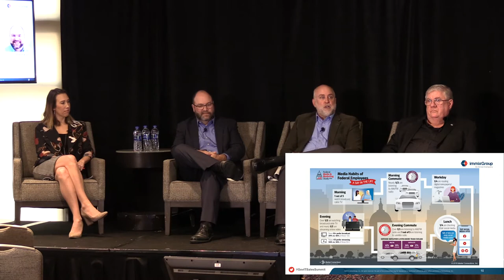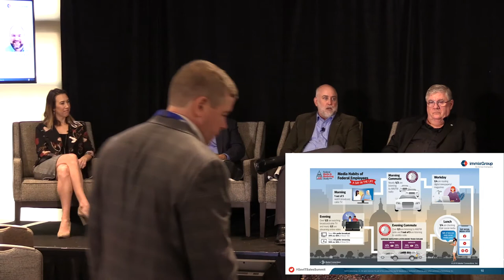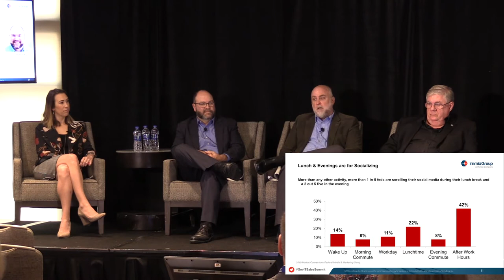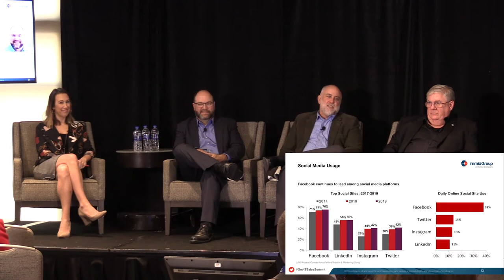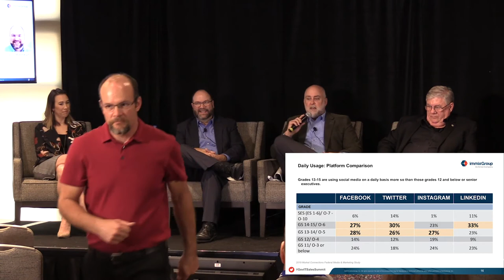Get Your Digital and Social Media Groove On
Achieving real results from your digital and social media activities targeting public sector.